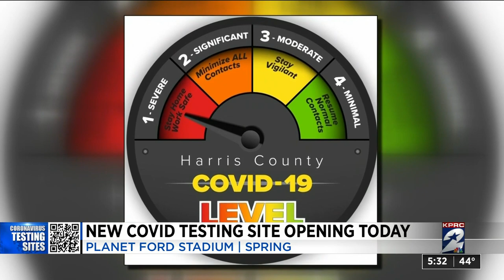New COVID testing sites opening as Judge Lina Hidalgo raises COVID-19 threat level to red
Harris County Judge Lina Hidalgo announced on Monday that she raised the county’s COVID-19 threat level to red, the highest level.